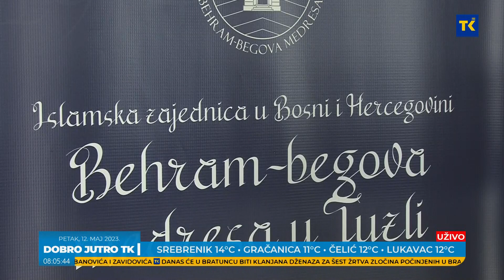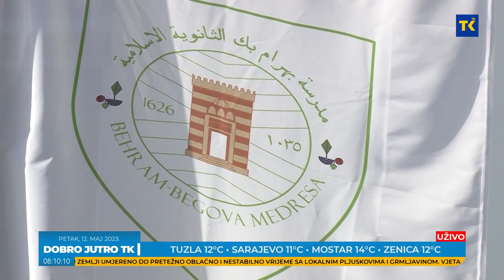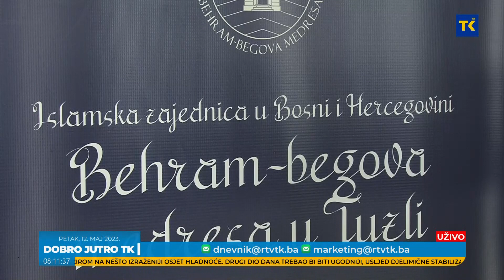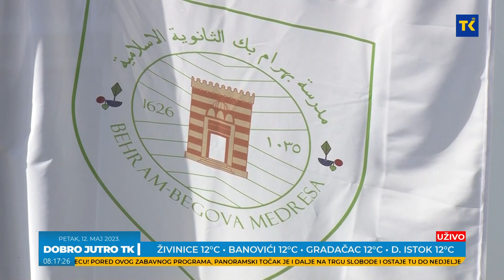DOBRO JUTRO TK| Ahmed ef. Hatunić direktor Behram-begove medrese u Tuzli